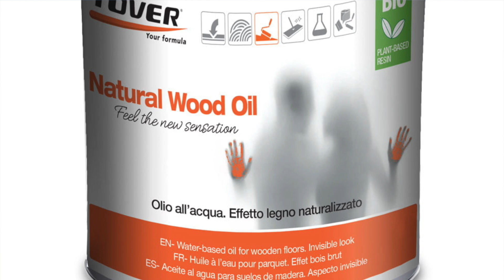PULITO PARQUET sapone con ingredienti naturali, perfetto per Parquet oliati e verniciati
Pulire il PARQUET nel modo corretto utilizzando i prodotti professionali, nel video vengono fornite spiegazioni sull'utilità del detergente, modalità di applicazione.
Pulito Parquet di TOVER è il sapone naturale per parquet a pH neutro perfetto per pavimenti in legno verniciati ed oliati. Formulato con ingredienti naturali, è sicuro per l’ambiente e le persone e pulisce la superficie senza lasciare sostanze pericolose su di essa.

Pulito Parquet è un detergente neutro a base di sapone potassico di cocco e cere dure. È indicato per la pulizia frequente del parquet; sia in caso di parquet verniciato sia in caso di parquet trattato a olio o a cera.
Oltre alla sua azione pulente, ravviva e protegge il legno grazie al suo contenuto di cere e lascia nell'ambiente un gradevole profumo di pulito.
Idoneo per la pulizia sia di ambienti domestici sia di ambienti commerciali. Pulito Parquet
non necessita di risciacquo, asciuga rapidamente e non lascia aloni; dopo pochi minuti risulta pedonabile.
Disponibile anche pronto all'uso con il nome Pulito Parquet Ready
Modalità d’uso :
Prima di lavare il pavimento eliminare polvere ed impurità con scopa o aspirapolvere.
Versare 3 tappi di detergente in 5 litri di acqua, in caso di sporco intenso utilizzare 4 –5 tappi in 5 litri di acqua. Lavare il pavimento con un mocio o uno straccio, ben strizzati. Non occorre risciacquare. In alternativa può essere applicato con lo spraymop Cinderella, diluendo un tappo in un serbatoio d’acqua. Può essere applicato anche con macchine lavapavimenti.
Note
● Agitare prima dell'uso.
● Non superare le dosi consigliate per la diluizione e non eccedere nella quantità di prodotto applicato.
Norme di sicurezza
Prodotto a uso professionale. Rispettare rigorosamente quanto espresso in
etichettatura e consultare la scheda dati di sicurezza prima dell’utilizzo del prodotto.